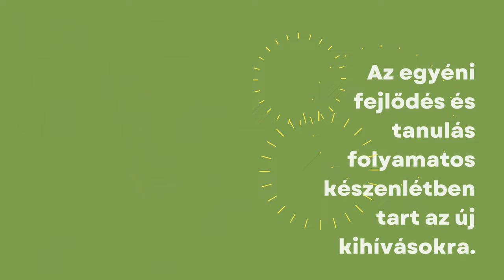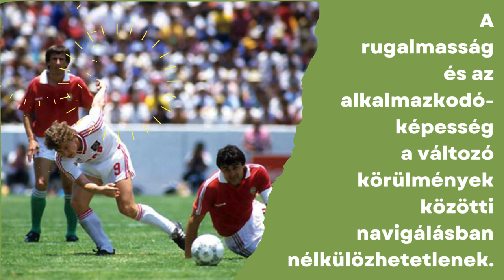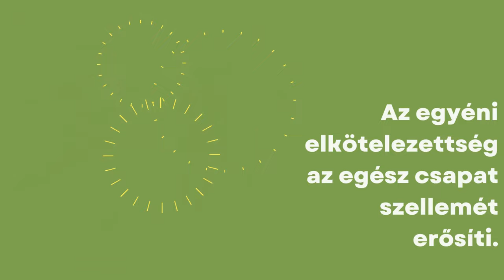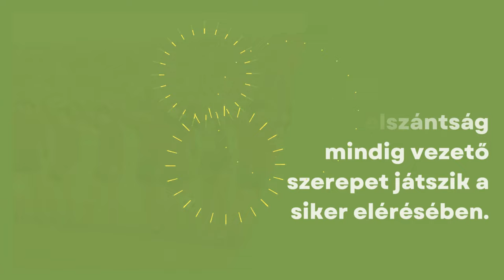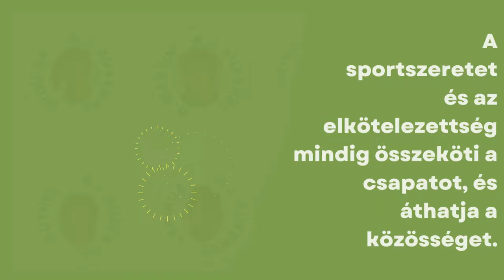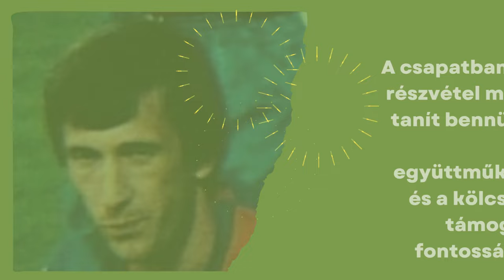Hetvenéves gólörömök -Burcsa Győző 70 éves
Kedves Barátaink és Családtagok!
Ma egy különleges pillanatot ünneplünk: Egy kivételes ember, aki mindenki szívében otthont talált, betölti a 70. életévét. Egy olyan emberét, akire nem csak én, hanem mindenki tisztelettel és szeretettel gondol.
Ez a nagyszerűen sikerült videó egy apró része annak a sok-sok emléknek és pillanatnak, amelyek férjem, Győzi, labdarúgó pályafutása során összegyűlt. Néhány fotó homályos, de az emlékek még kristály tiszták. Élénken élnek bennünk az izgalmak amelyeket -sikerét vele együtt óhajtván, de kivülállóként segíteni nem tudván- éltünk összeszorult torokkal át.

Az elmúlt évtizedek során láthattuk, hogy a családon kívül a sport mindig, mindenek előtt állt az életében. De Győzi nem csak egy fantasztikus sportoló volt, hanem egy még fantasztikusabb férj, apa és nagypapa. A szeretet, amellyel mindannyiunkat övez, a tisztelet, amellyel mindenki viszonyul hozzá, és a sok pozitív tulajdonság, amelyek jellemzik, mind olyanok, amelyeket túlzás nélkül az egész világ irigyelhet.

Az évek során rengeteget tanultunk tőle: például a teljesség igénye nélkül: a kitartást, a kreativitást, a megbízhatóságot és az elkötelezettséget. Ő az, aki mindig ott van, ha szükség van rá, és mindig képes új dolgokat megvalósítani.

Édesem, boldog 70. születésnapot kívánok neked! Legyen ez a nap is tele szeretettel, boldogsággal és mosolyokkal, pont olyanokkal, amelyekkel te az életünket nap, mint nap boldoggá teszed!
Szeretettel,
Ani